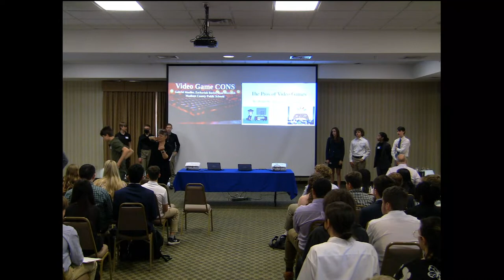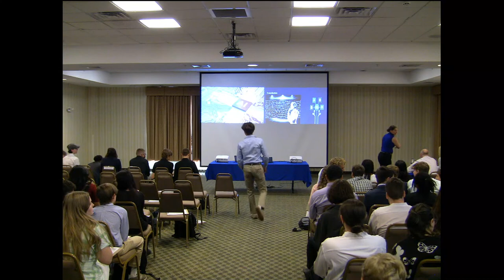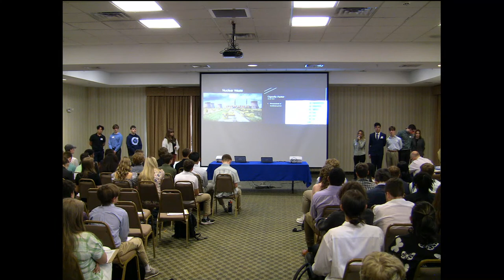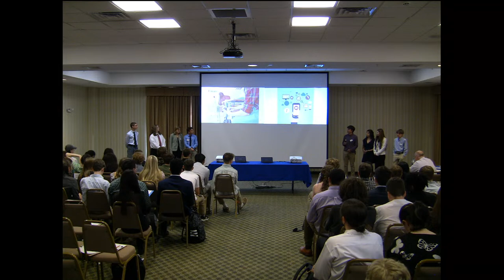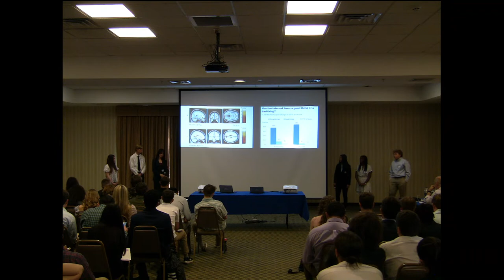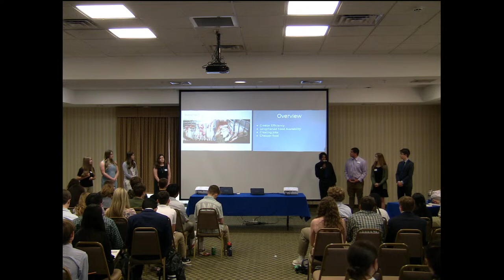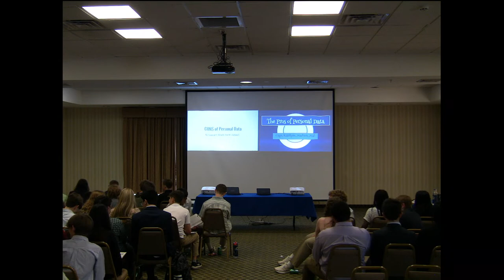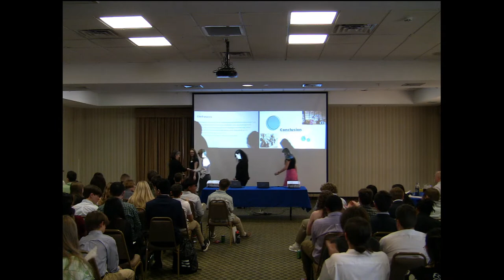WH Persuasive Presentations - Pros & Cons of Innovation FGMN 2023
World History students from Fluvanna, Goochland, Madison, and Nelson present their persuasive presentations on the Pros and Cons of Innovation